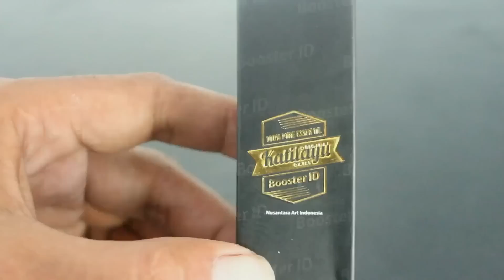UNBOXING ESSEN KATILAYU!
Essen Katilayu Cara Cepat Agar Ikan Berkumpul,
Sebelum Memancing ikan Tentunya kita Harus Mengumpulkan Ikan Pada Satu Titik Untuk Kita Pancing
Banyak Sekali Caranya ..
Salah satu Yang Paling Ampuh Yaitu Dengan Essen Katilayu ini

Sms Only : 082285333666